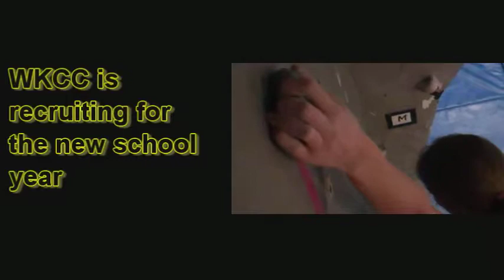WKCC Promotional Video 2013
Promotional video for WKCC 2013.